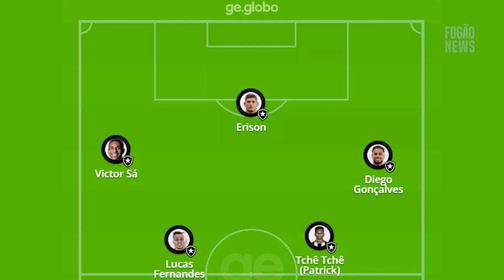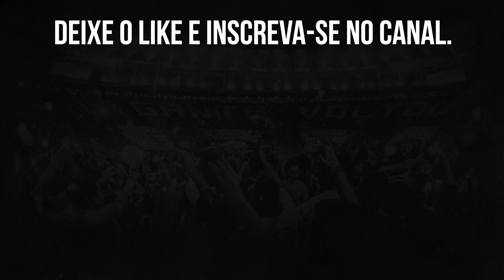⚠️É UMA DAS EQUIPES MAIS BEM TREINADAS DO BRASIL | PRÉ-JOGO: BOTAFOGO X GOIÁS